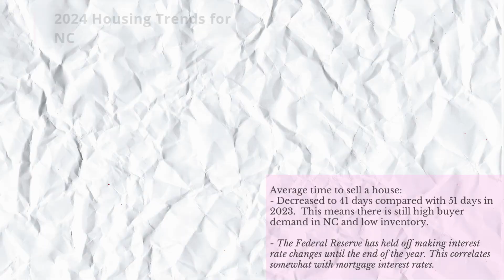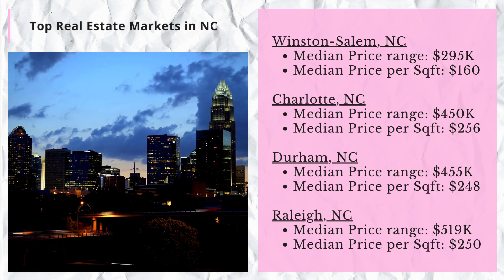2024 Home Buying Guide in North Carolina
Dreaming of beautiful beaches, stunning mountains, and calling North Carolina home? This comprehensive 2024 North Carolina Home Buying Guide equips you to navigate the Tar Heel State's diverse market with confidence. Whether you're a first-time buyer seeking a charming bungalow in Charlotte or a seasoned professional looking for a spacious waterfront property on the Outer Banks, this video is your ultimate resource.

Unlocking Your North Carolina Dream:

Understanding the 2024 North Carolina Market: We'll break down the latest trends in prices, competition, and navigating distinct regions – from the bustling Research Triangle (Raleigh, Durham, Chapel Hill) to the charming coastal towns, vibrant mountain communities, and peaceful piedmont countryside.
Financing Your North Carolina Dream Home: Master the pre-approval process, explore down payment assistance programs specific to North Carolina, and find the best mortgage rates in a dynamic market.
Finding Your Perfect Piece of North Carolina: Learn how to partner with a top North Carolina real estate agent and explore diverse communities, vibrant downtowns, or peaceful lakefront living.
Crafting a Winning Offer: Master the art of making competitive offers and negotiating like a pro in the 2024 North Carolina market, considering potential bidding wars in popular areas.
Understanding North Carolina Home Inspections: Discover what to expect during inspections, including specific considerations for potential foundation issues due to expansive soil (in some areas), potential roof concerns due to hurricanes (especially coastal areas), and unique construction styles in different regions (think historic brick buildings vs. mountain cabins).
Closing the Deal Smoothly in North Carolina: Demystify the closing process in North Carolina, including understanding property taxes specific to coastal properties (if applicable), and ensure a stress-free transition to homeownership.
Don't let the Southern hospitality fool you! This guide equips you with the knowledge to navigate the exciting, yet nuanced, North Carolina housing market and avoid any surprises.

Bonus! North Carolina Specific Perks: Explore unique tax benefits, down payment assistance programs for veterans and teachers, and closing cost assistance programs available in North Carolina for qualified homebuyers.